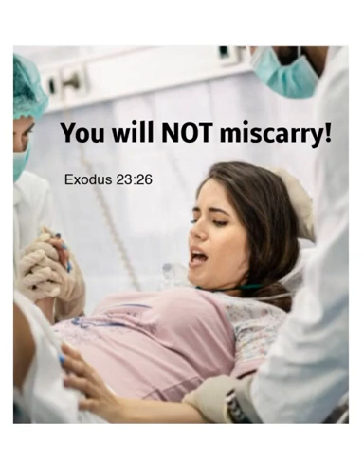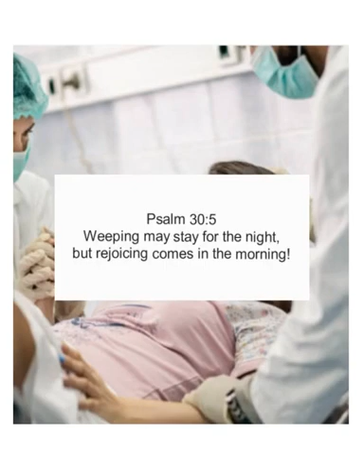PROPHETIC WORD: You are going into spiritual labor! - By Linda Kumm.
WHAT WE DO AS A MINISTRY:

LINDA & MARIUS MINISTRIES:
(Deliverance, Prophetic, Kingdom Business).
Roodepoort, South-Africa.
OUR SERVICES:
We minister and flow in the following annointings:
*  Teachings and discipleship on Deliverance & Spiritual Warfare.
*  Believer’s Baptisms.